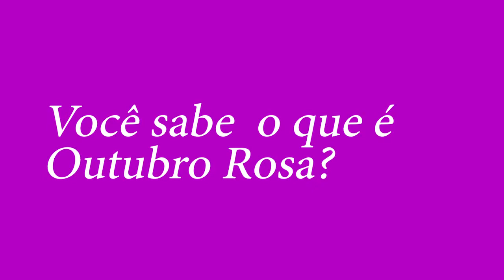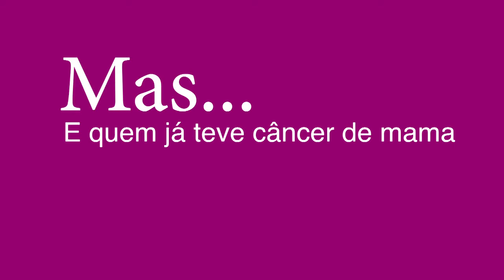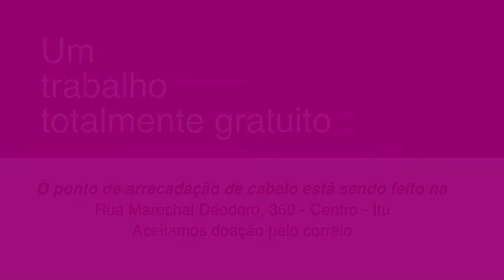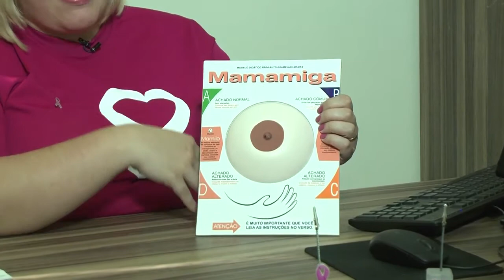Blogueiras na TV - 10/10/2016